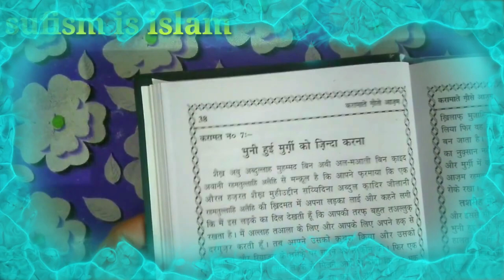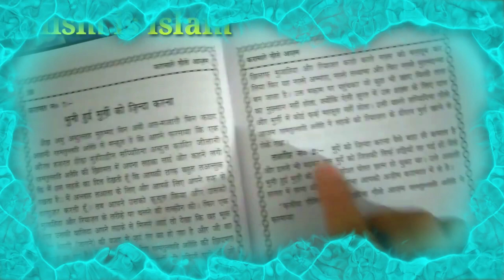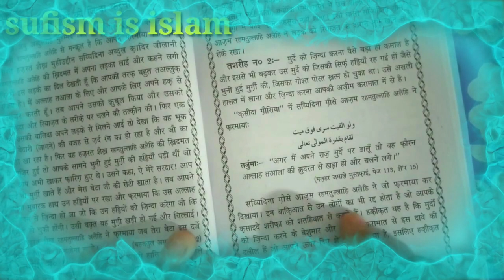bhuuni hui murgii ko zinda karna || karamate gaus e aazam(r.a)